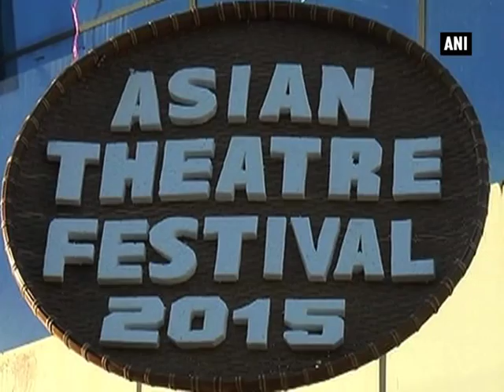Sangai festival held to promote Manipur as hub of culture and adventure tourism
Manipur, Dec 10 (ANI): Music, dance, drama and a lot of adventure…The aim of the Sangai Festival was to bring Manipur to the world tourism map. The mega event was inaugurated on November 21 by Governor V Shanmuganathan in the presence of Chief Minister Okram Ibobi Singh. The annual festival aims to promote Manipur as a world class tourism destination by showcasing art, culture, theatre, eco-adventure opportunities, sports and natural beauty. The ten-day long cultural extravaganza, known earlier as Manipur Festival, was renamed Manipur 'Sangai Festival' in 2010 to popularize 'Sangai' - a rare species of deer found in the state. The gala event attracted over 500 foreign tourists, including delegations from China, Myanmar, Thailand and other countries. Thousands of domestic tourists also came to the state during the festival. Artists from different tribes from the Northeastern states enthralled the audience with their performances. Aimol Dance from Chandel district, warrior dance of the Maring tribe, Khukhuri dance of the Nepalese and dance from Zeilangrong were presented during the event. The Asian Sangai film festival and Asian theatre festival were also organised as part of the festival. Artists from the Northeast shared their experiences with their counterparts from countries like Thailand and Japan. Manipur has been promoting itself as an adventure tourism destination. As part of Sangai festival, adventure related events like boat race and water skiing at Loktak Lake, and other thrilling events were organised to woo tourists.